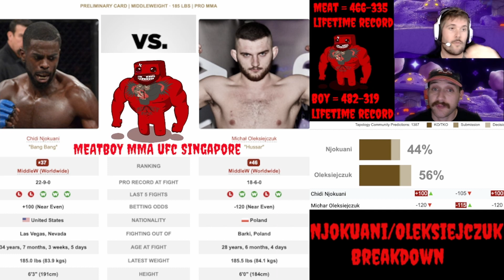UFC Singapore BETS: Chidi Njokuani vs Michal Oleksiejczuk predictions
Meat: 466-335 lifetime…
Boy: 482-319 lifetime...
MEATLOCKER!: 81-45 lifetime…
PARLAY FILLET!: 5-3 lifetime…
Chidi Njokuani vs Michal Oleksiejczuk